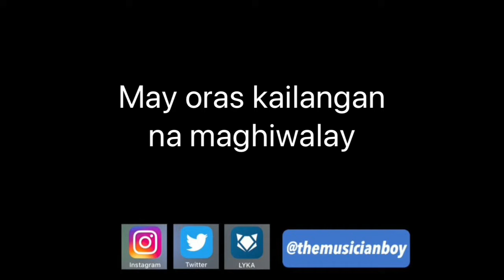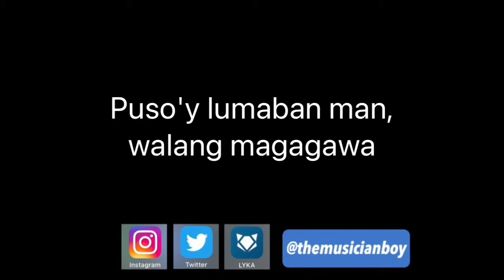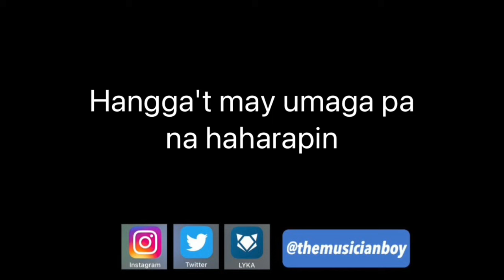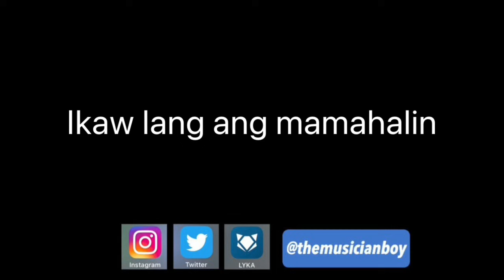Ikaw Lang Ang Mamahalin | Original Key | Piano Karaoke by Aldrich Andaya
Songwriters: Joey Albert | Louie Ocampo

This key is same key as Martin Nievera, Lani Misalucha and Katrina Velarde

Male Key | Female Key